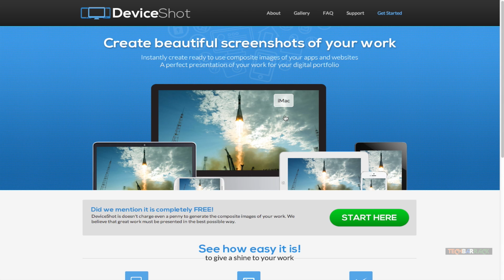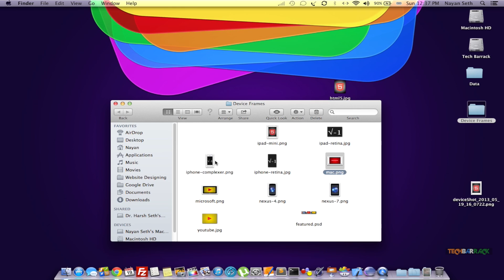Internet Tutorials [07] - How To Add Device Frame To Images (Desktop, Laptop, Mobile & Tablet)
Adding image to device is very important for web developers when they want to showcase their work. But how to do it? Its simple. Nayan Seth will walk you through the website named Device Shot This website allows users to add images to desktops, laptops, mobiles and tablets.

The awesome part is that this website provides device frames of iOS Devices, Android Devices, Blackberry, Windows Phones & Tablets and MacBook Pro 13.3 and 15.3 inch.